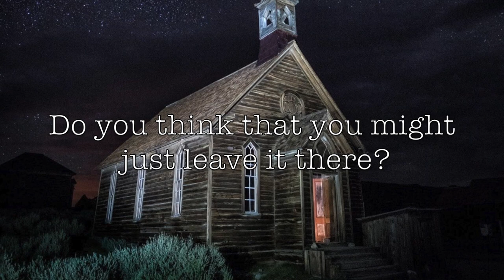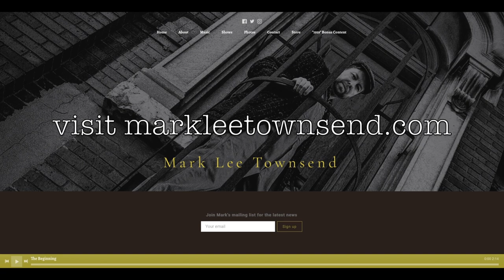"The Weary Man"-Mark Lee Townsend (official lyric video) featuring Ross Holmes of Mumford & Sons